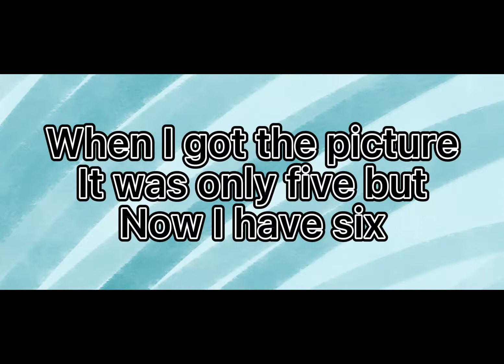We got it!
We have reached my one week goal in about two or three days.